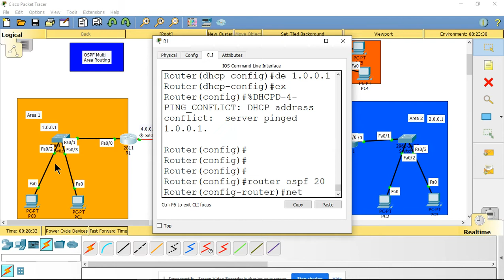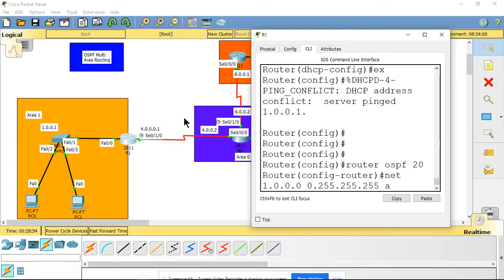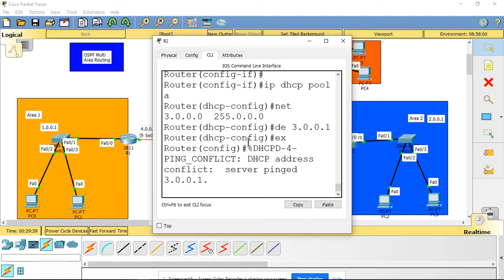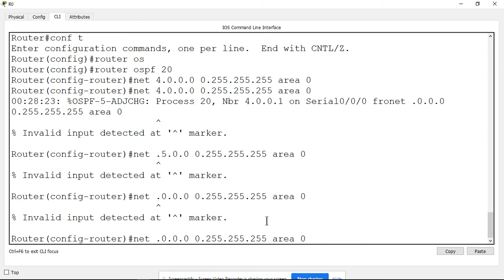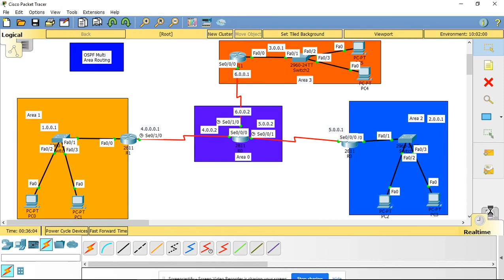Ospf Multi area Routing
OSPF multi area routing is use to communicate in different different networks and different area using one common path, so that why we use OSPF multi area routing.